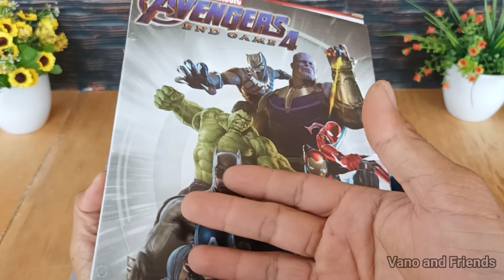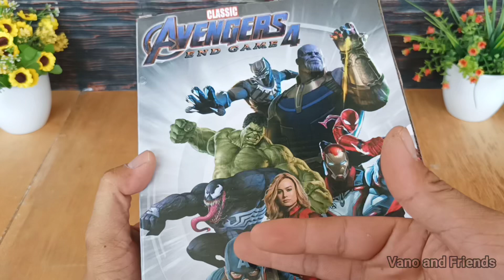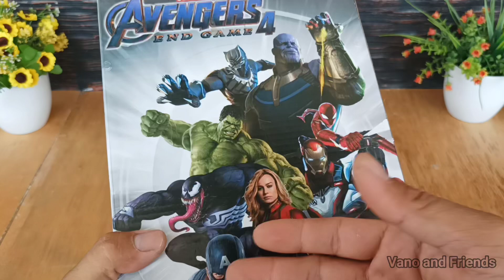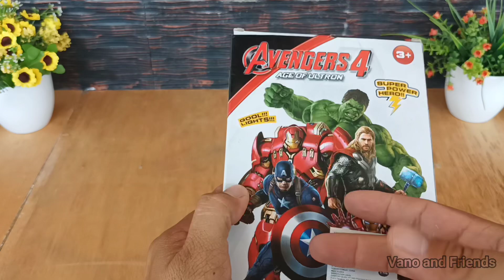UNBOXING SUPERHERO ACTION FIGURE, IRONMAN, BATMAN, CAPTAIN AMERICA, THANOS, VENOM, WOLVERINE #118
Unboxing Superhero Toys, Unboxing Action Figure, Ironman, Batman, Captain America, Thanos, Venom, Wolverine, Doctor Strange, Spiderman, Hulk